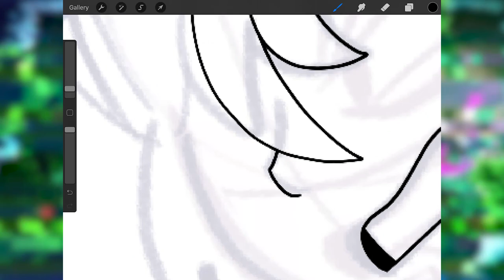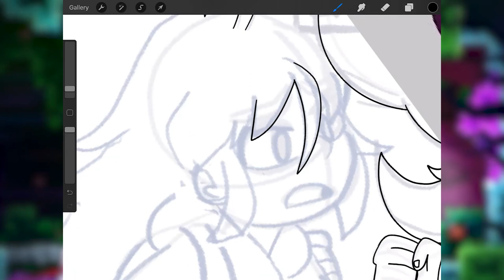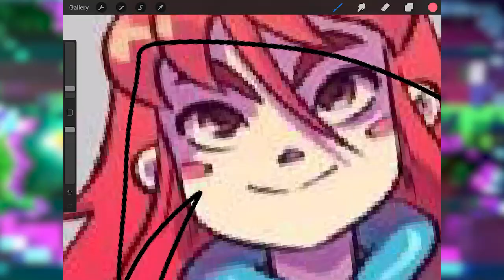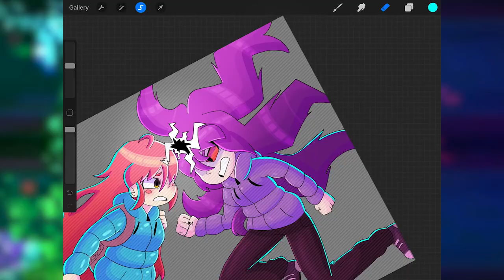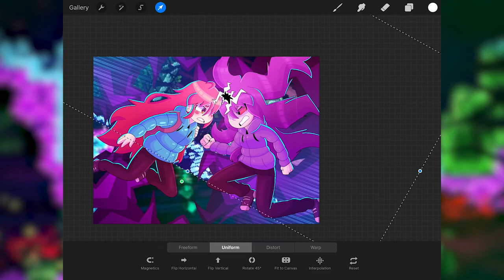Madeline VS Badeline - CELESTE Speed paint!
please play Celeste